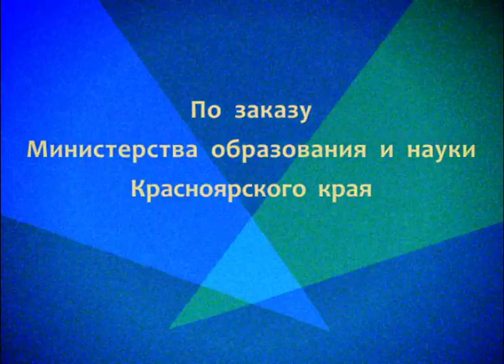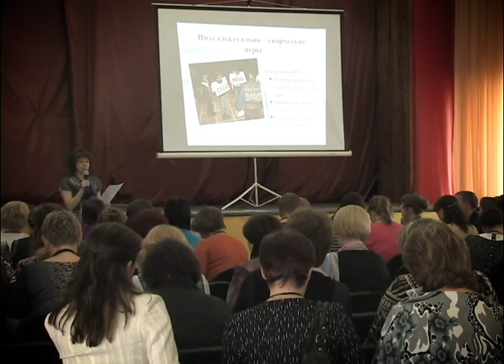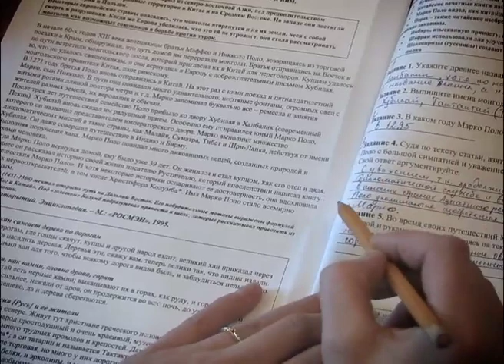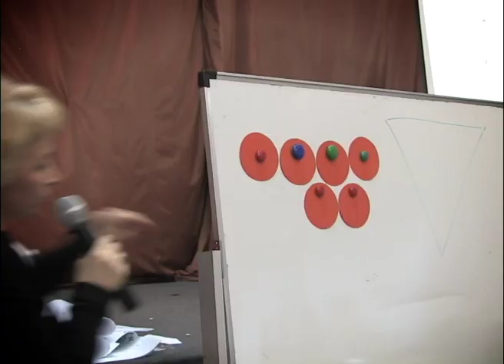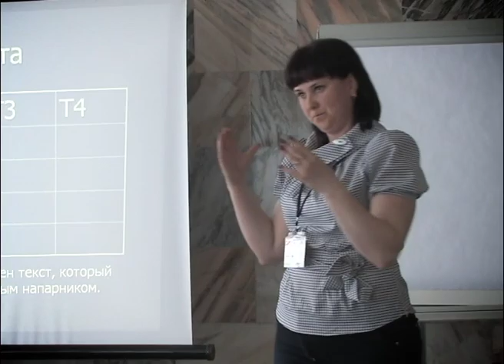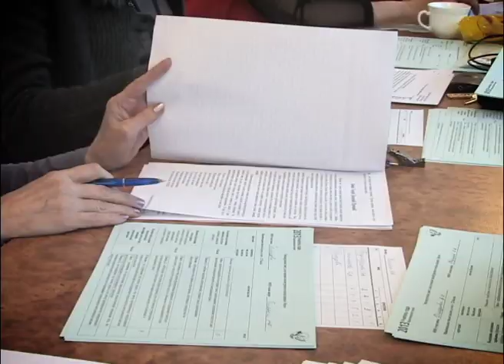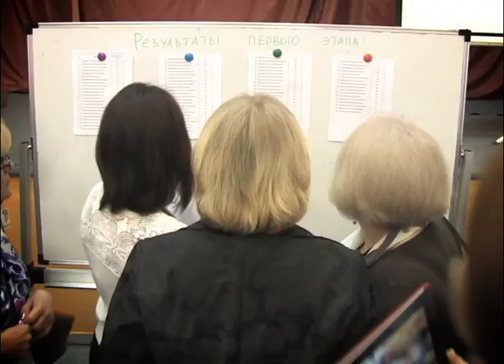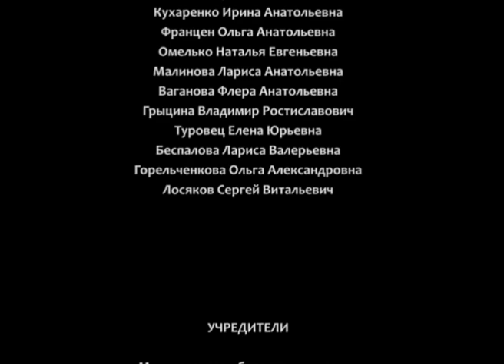ПРЕМЬЕРА 2013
Напряженные и волнительные эпизоды отборочного этапа краевого конкурса "Учитель года-2013"